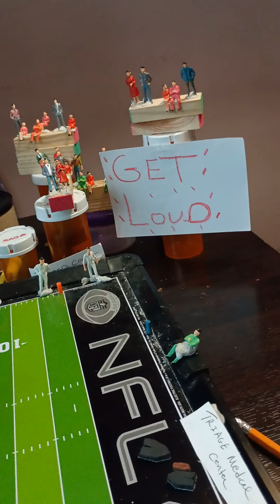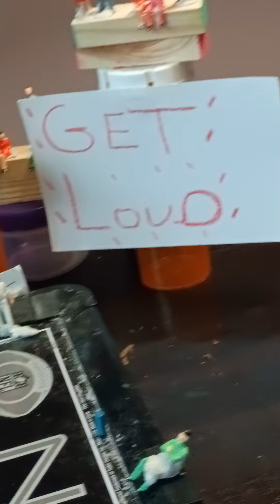July 25, 2024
the start of the second half, watch the kickoff return